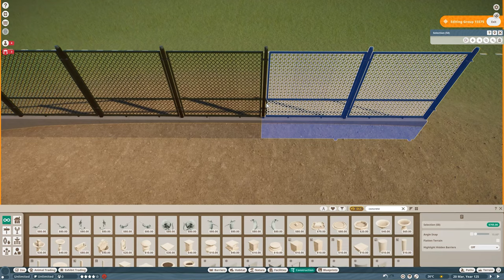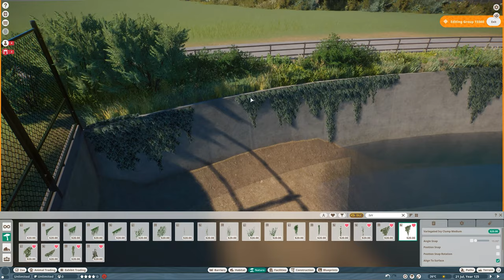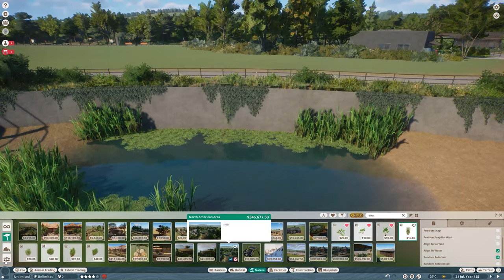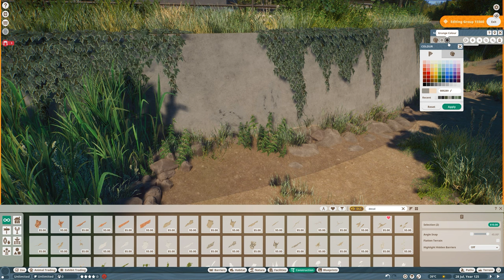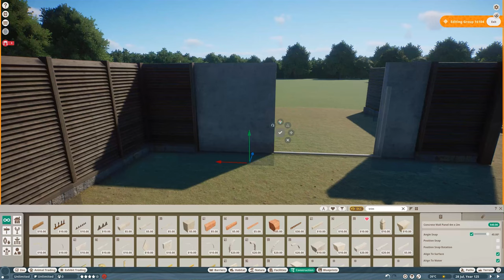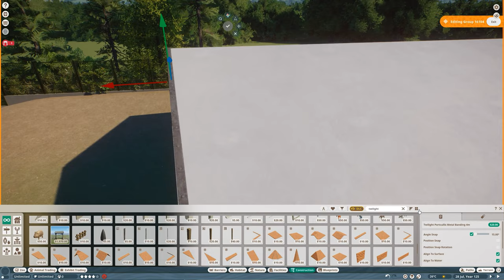Red Deer Habitat | Elm Hill City Zoo | Planet Zoo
Planet Zoo surprised us with a new anniversary animal - the stunning Red Deer! 🦌  This animal was veeeery high on my wishlist and I just had to add it to to our Elm Hill City Zoo! Let's also talk more about the amazing anniversary celebrations that happed this week and all exciting news! Hope you guys will enjoy the video! 💚

Chapters:
00:00 Intro
00:16 Walls & Fences
04:40 Landscaping, Plants & Rocks
15:03 Adding Details
20:04 Shelter
24:55 Cinematic Shots